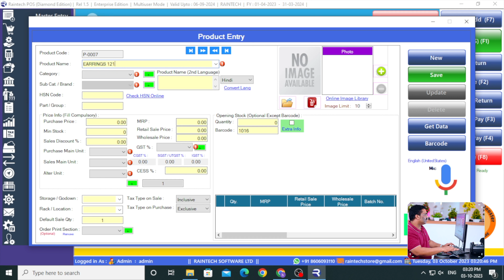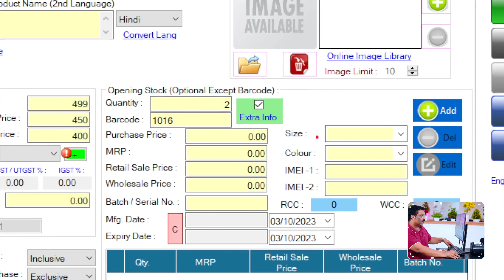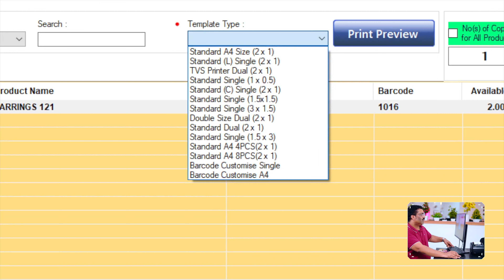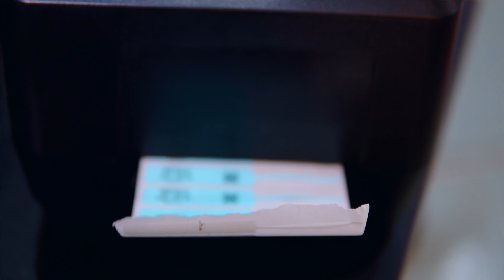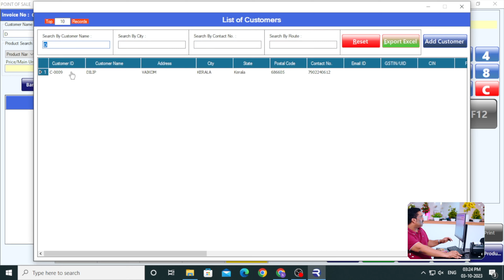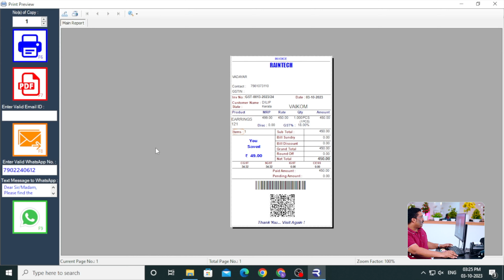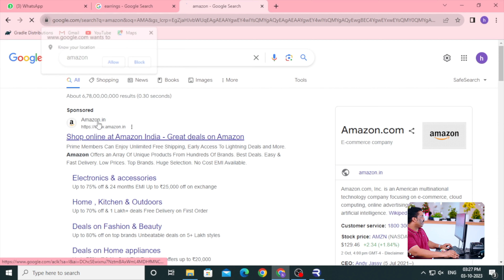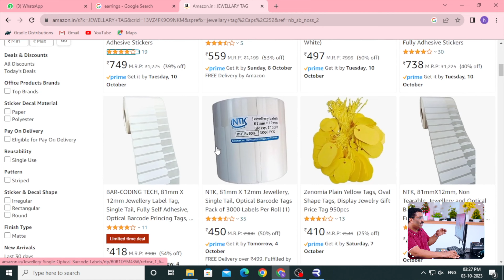The Most Checked Out Artificial Jewellery Products And Their Price Tags- Hindi Video